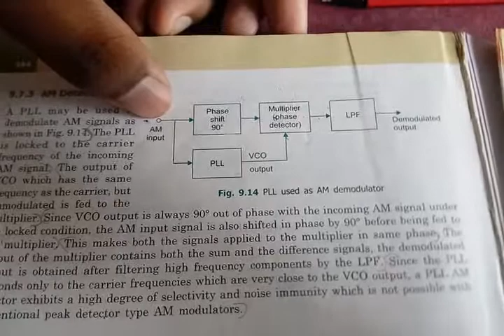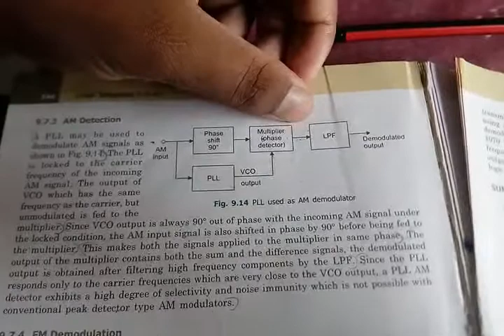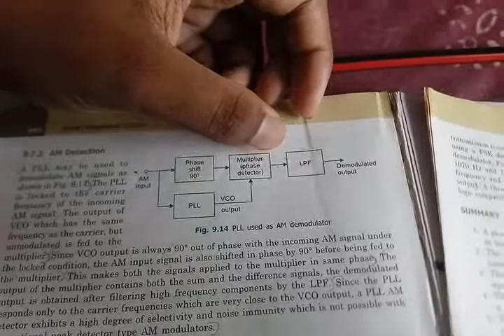AM Detection using PLL in 2 Minutes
Electronics and Communications Engineering
Amplitude detection using phase locked loop
Engineering Classes in short
Linear integrated circuits
Analog Circuits